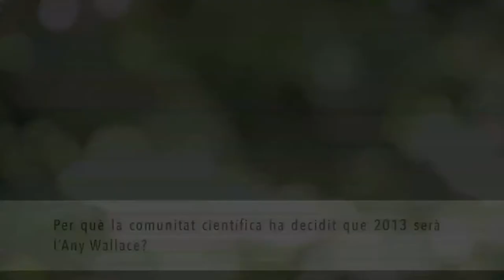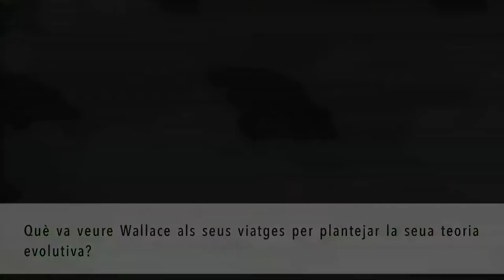Entrevista a Manuel Costa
Manuel Costa, Catedràtic de Botànica de la Universitat de València, ens parla de la figura d'Alfred Russel Wallace. L'any 2013 ha estat declarat por la comunitat científica com a Any Wallace. Amb motiu d'aquesta commemoració la Universitat va organitzar un cicle anomenat «La geografia de la vida».